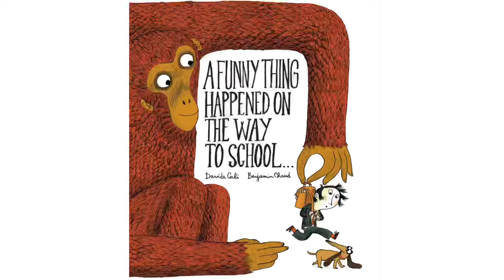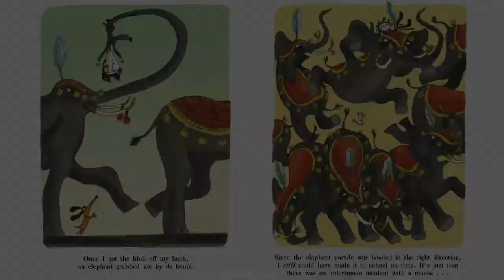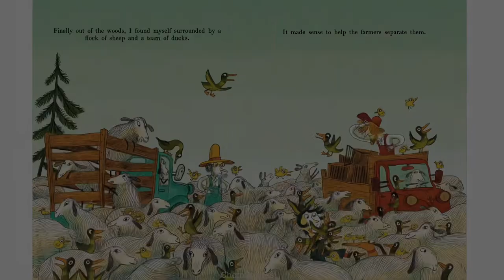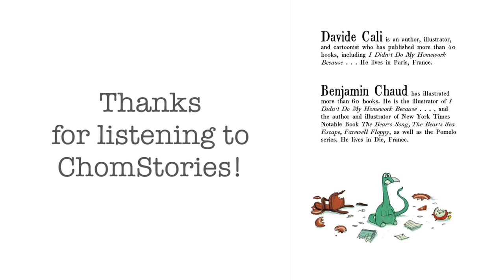A Funny Thing Happened on the Way to School…Read aloud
A wonderfully imaginative story of why a boy is late to school. Great illustrations!